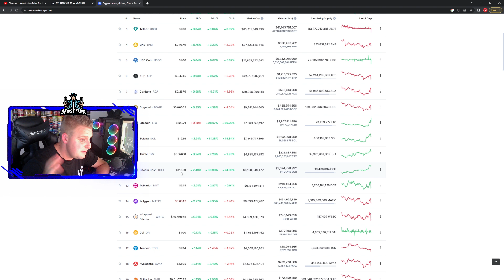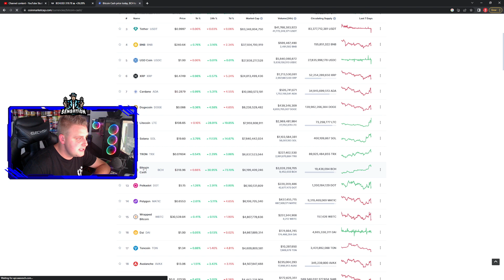BITCOIN CASH TOP 10 COIN AGAIN